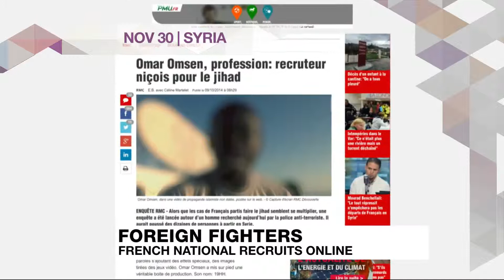News Highlights Nov 28-Dec 4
A look back at News Highlights of the past week on Al Jazeera English.

Get more reVIEW: (or) Let AJreVIEW know YOUR view